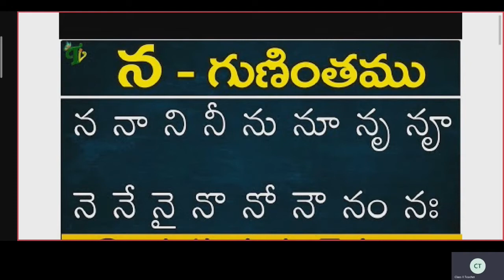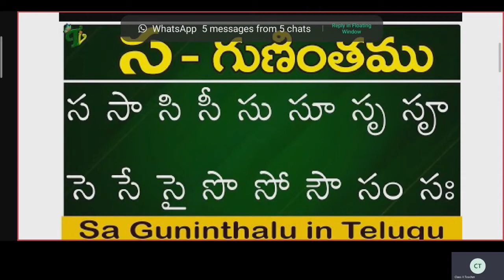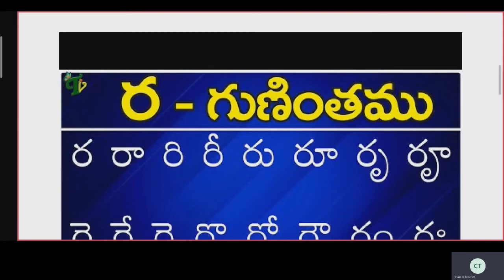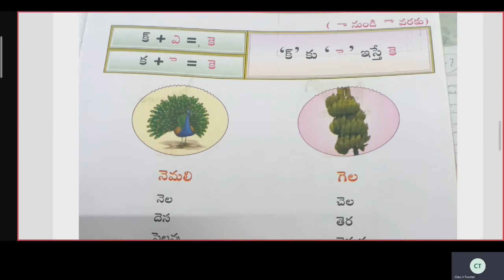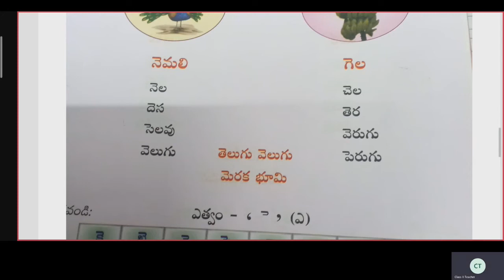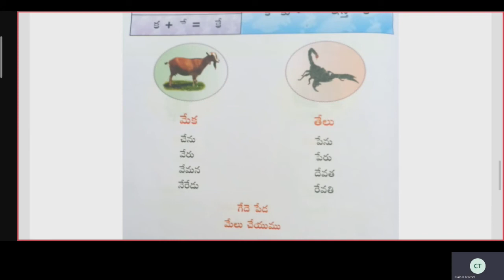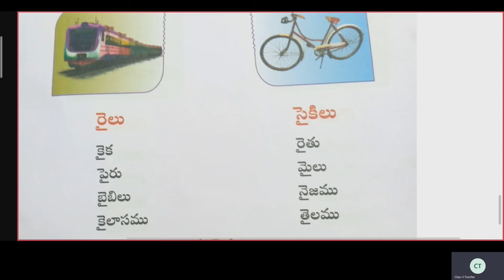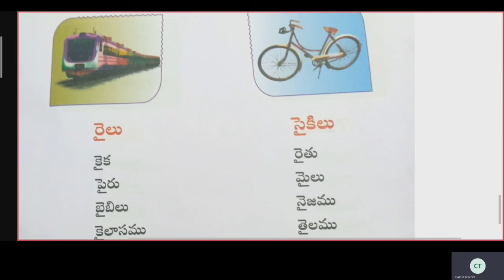Class II Telugu II Lang | ST CLAIRE HIGH SCHOOL | Online Class | 13-11-2020